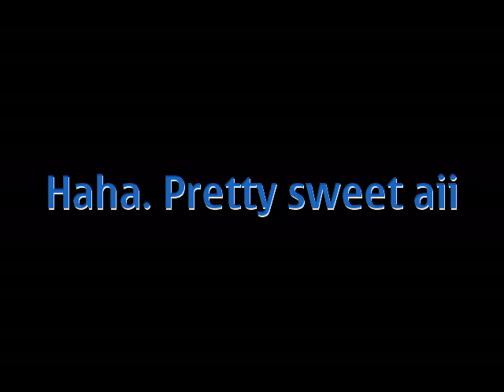ridin the mottie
hittin my 30 ft. it dusnt look it but wen u hit it, its a different story.